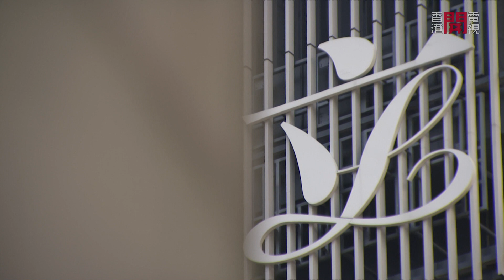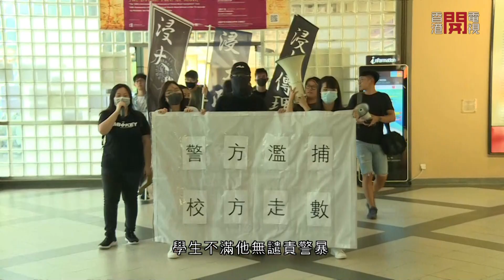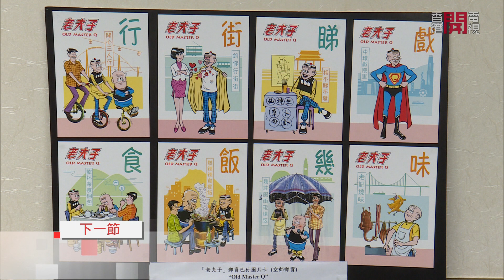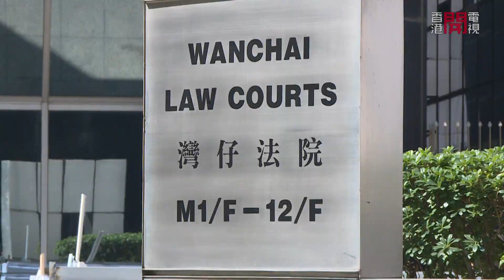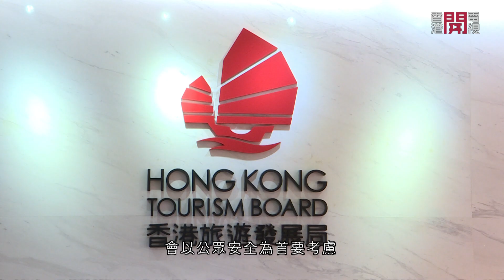印尼記者盲右眼 ｜ boycott facebook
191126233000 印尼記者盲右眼